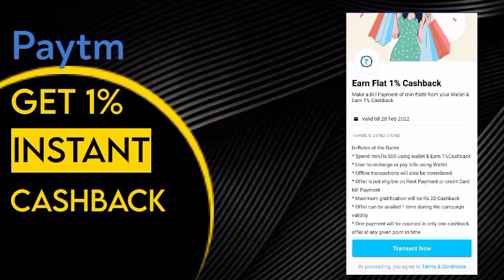Paytm cashback offer | Paytm ₹20 cashback 1% cashback on min ₹ 500 payment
jiophonenext#trending